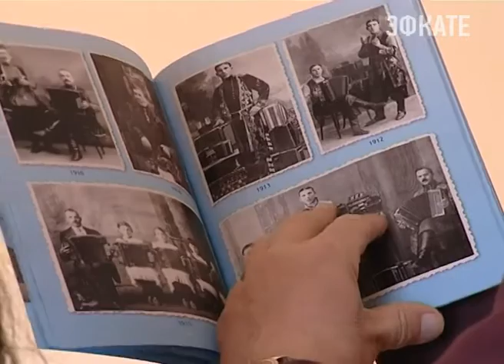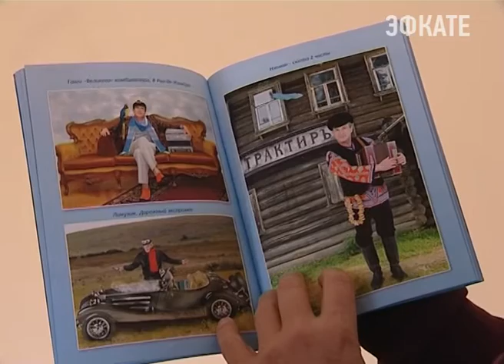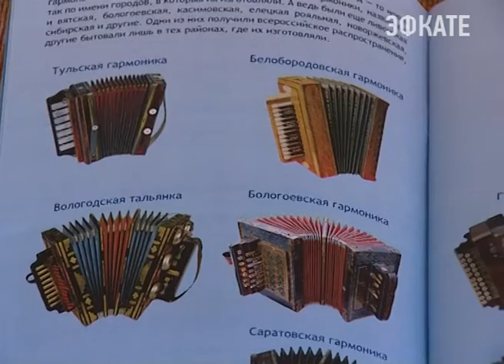Сочинский гармонист вошел в жюри престижного конкурса Новости Эфкате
Сочинец, автор театра музыкальных миниатюр на гармони, виртуоз-исполнитель Николай Горенко вошёл в список членов жюри всероссийского конкурса «Символы национальной культуры: гусли и гармонь». Пройдёт мероприятие в марте в столице. Задача конкурса — возрождение интереса к народным инструментам.

Николай Иванович, также планирует внести свою лепту в дело развития данного искусства и подчёркивает, что именно гармонь была и остаётся символом духовного единения народов России.

50 лет Николай Иванович играет на баяне. С гармошкой же не разлучен вот уже 30 последних лет. Один инструмент на другой он сменил после встречи с Евгением Дербенко — первым в России композитором, написавшим более 500 произведений для гармони. В таком тандеме и создалась концертно-театральная программа и непосредственно сам театр музыкальных миниатюр на гармони, с которым сочинский виртуоз выступает как на российской, так и зарубежной сценах.

Сочи. Новости.
Телеканал Эфкате.